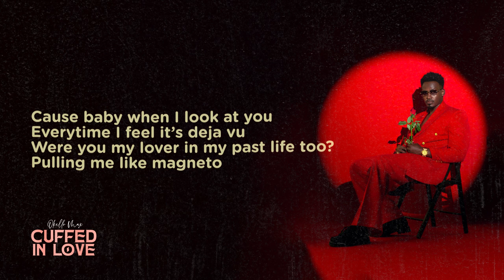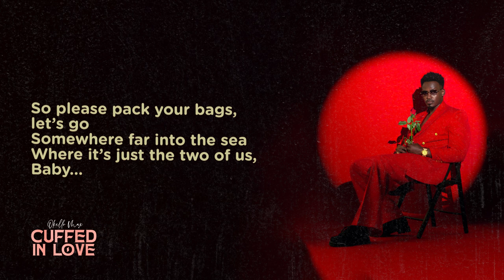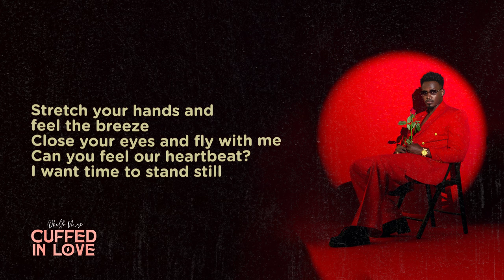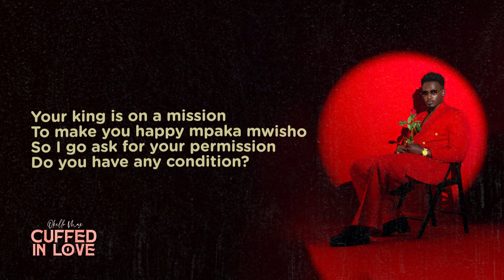Okello Max - Sunset (Official Lyric Video)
Sunset is a Song from Okello Max’s Cuffed In Love EP, with some sweet Afro RnB vibes, showcasing love birds having some special alone time appreciating each others company. The song is enriched with Nilotic language Dholuo and English. Love is a universal language that can be expressed in different ways. Enjoy the candid lyricism expressed in this masterpiece.

Credits

Written by Julius McRymboh & Simon Eugene Ywaya
Produced by Hendrick Sam
Mixed and Mastered by Hendrick Sam
Visualizer by PRNTDVSN
Photography by Jesuis Adam
Wardrobe by Gjay Mavazi